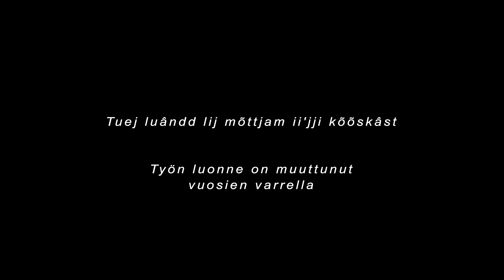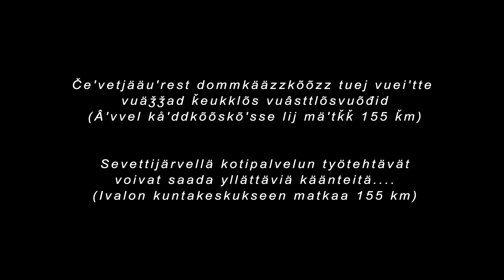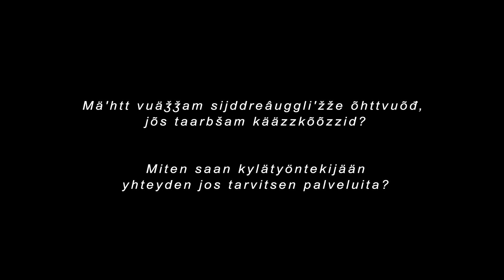Inarin kunnan saamenkieliset palvelut Sevettijärvellä - Sointu Lintula ja Vilho Fofonoff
Inarin kunta Saamenkieliset palvelut